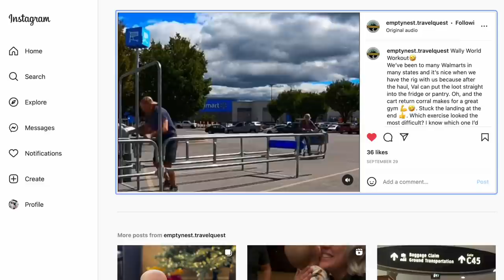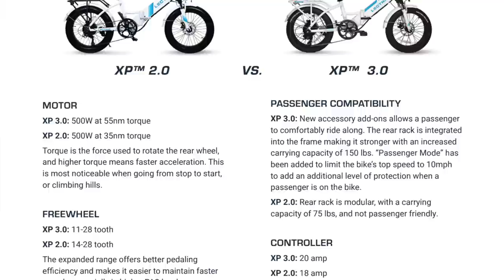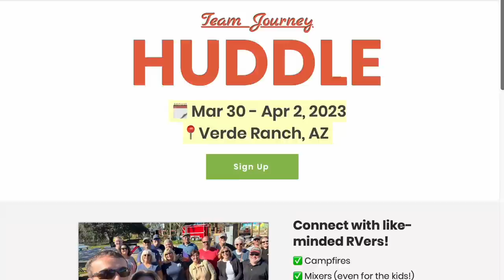Introducing Team Journey Huddles // RV Life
The journey is better together! That's why we created Team Journey Huddles, RV events to help you make connections with others on the road and make RV life better.

CHAPTERS:
00:00 -  Camp Margaritaville
03:04 - Washing RVs in a monsoon
05:27 - Marissa loves the Ford Bronco
06:18 - Team Journey Huddle: Finding Your One
11:03 - Lectric 3.0 Bikes
15:19 - Our next Team Journey Huddle

✩ W Carl
✩ Sheila D
✩ Sean N
✩ Karen & Pete
✩ ScaventureRV
✩ John S
✩ Bill & Jennifer
✩ Jackie C
✩ Kobe B
✩ Wanda M
✩ Dan S
✩ Gigi G
✩ Dan & Betsy
✩ Bev M
✩ Raymond & Amanda G
✩ Michelle G
✩ Chuck & Tammy R
✩ Louana D
✩ Trevor B
✩ Linda D
✩ Julie T
✩ Teamloew Travels
✩ Ondrea C
✩ Ryan G
✩ Laura H
✩ Jennifer S
✩ Dianne L
✩ Bill & Kelly
✩ Mandy B
✩ Smore Lyfe
✩ Linda R
✩ Bryan & Heidi L
✩ Jeffrey E
✩ Texas Family Camping
✩ Missy Y
✩ Matt & Lisa
✩ Don H
✩ Lise J
✩ David & Brenda
✩ Jim & Ellen M
✩ Clive G
✩ Chad S
✩ Gary L
✩ Mary Lou N
✩ Harold M
✩ Drew S
✩ Dennis & LaGenna B
✩ Jacque R
✩ Matt F
✩ Wil K
✩ Gregorio D
✩ Patrick G
✩ Jess & Trav
✩ Dean & Carly
✩ Brad O
✩ William & Jillian
✩ Lisa M
✩ Brandon M
✩ Jarrett A
✩ Scott G
✩ Angela D
✩ Becca B
✩ Gert & Anne
✩ Mike & Leanna
✩ Wally P
✩ Rick & Georgette
✩ Brian S
✩ Tony P
✩ Amber B
✩ Helen D
✩ Heather Y
✩ Tenya T
✩ Charlie
✩ Scott
✩ Doing It Together
✩ Kathy J
✩ P, B, & J
✩ Spencer W
✩ Elizabeth H
✩ Will K
✩ Kevin & Farrah
✩ Bertrelle P
✩ Melanie & Carroll
✩ Paige N
✩ Make Music, Make Happiness
✩ Harold M
✩ Lex S
✩ Joe & Jennifer
✩ Aadam S
✩ Rebecca C
✩ John & Melissa
✩ JR & Amy
✩ Matthew J
✩ Curt M
✩ Tom & Doty
✩ Stan R
✩ Dewayne & Kirsten
✩ Susan F
✩ Dale & Angela
✩ Billy W
✩ Tor H
✩ Ron M
✩ Family Adventures TV
✩ Ryan K
✩ Chelsea S
✩ Paul O
✩ Nolan & Bekah
✩ Georgeana T
✩ EveryDay Family Adventure
✩ John & Debbie
✩ Pamela D
✩ Erin J
✩ Migratory Moose
✩ Dean & Deb
✩ Gary & Diane
✩ Cale Y
✩ Scott B
✩ Brittany & Rick
✩ Miriam C